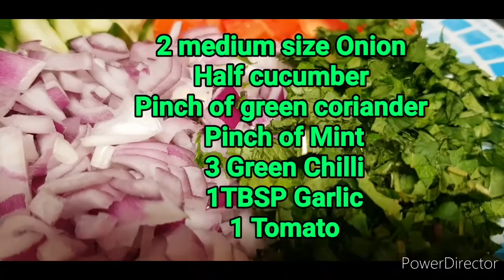Fry Chana Chat Recipe||Tasty Spicy Chana Chat||چناچاٹ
This video is of chana chat recipe